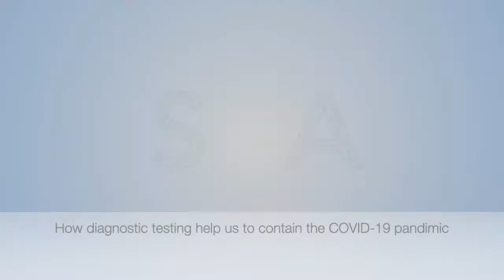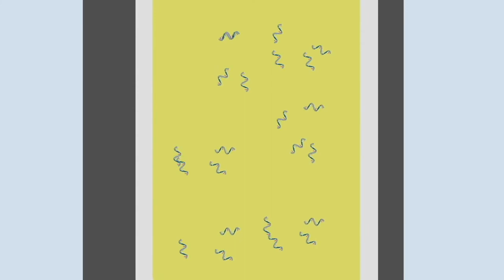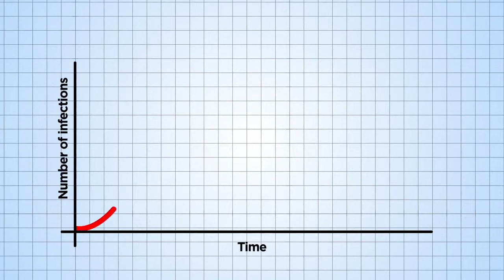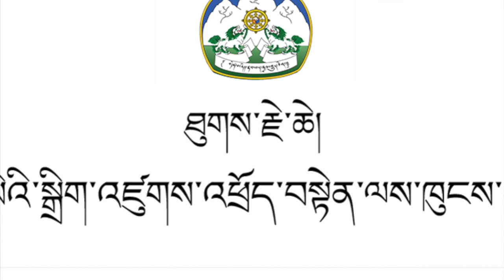ནད་ངོ་བརྟག་དཔྱད་ཀྱིས་ཇི་ལྟར་ཏོག་དབྱིབས་གཉན་རིམས་ཀྱི་ཁྱབ་གདལ་འགོག་རྒྱུར་ཕན་ཐོགས་བྱེད་ཀྱི་ཡོད་དམ།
How diagnostic testing help us to contain the COVID-19 pandemic.
Department of Health, CTA